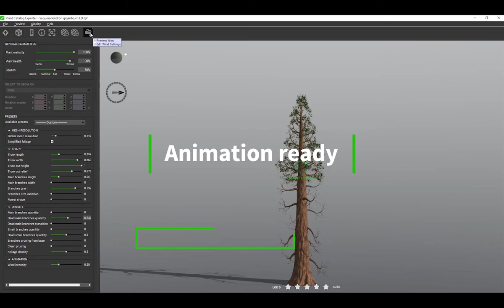PlantCatalog: 3D Giant sequoia - Sequoiadendron giganteum - procedural 3D vegetation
3D Giant sequoia - Sequoiadendron giganteum - procedural vegetation engine.
Ideal for any Computer Graphics (CG), VFX, game environment, matte painting, architecture and urban visualization, infrastructure projects.

This 3D Giant sequoia - Sequoiadendron giganteum - procedural vegetation model is available in the PlantCatalog content collection, as well as in our Enterprise Solutions.